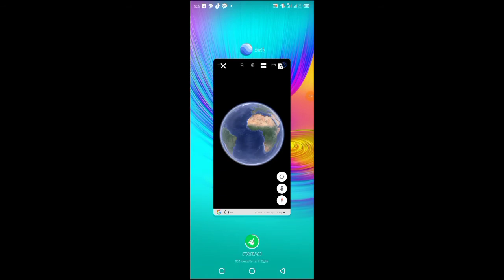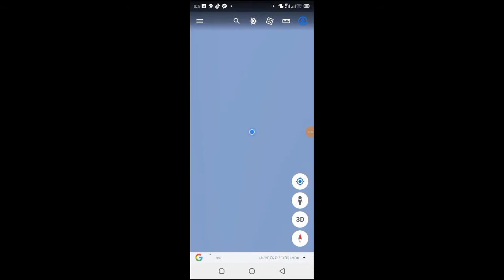دغه اپليکشن کښي هر څه ډير په اسانه طريقه معلوم کړي.